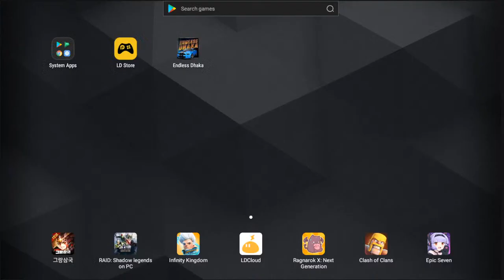Endless Dhaka live with users and youtubers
live with bsbd devs, about Behinds the sceans of BSBD